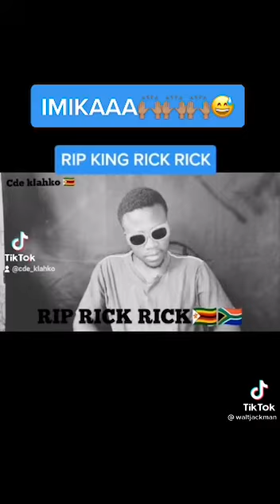Rest in Peace Ricky Rick